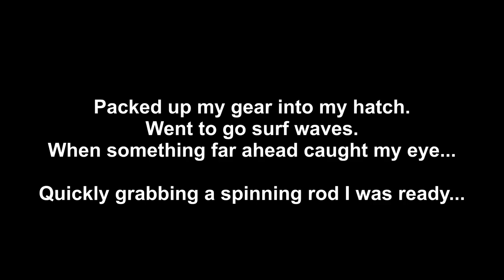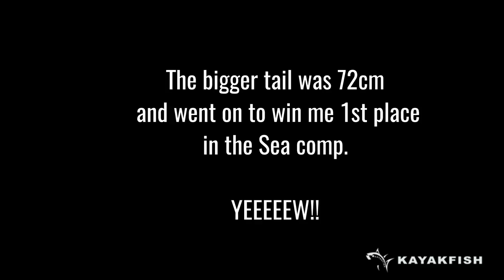KAYAKFISH Witsand Classic 2019 Kayak Fishing Comp (PART 2) Yellowtail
Wheeee!! FINALLY!

So after paddling around for about 30km (+-) I decided to call it quits... No fish for me for the comp...

Got my phone out and messaged the Goose, "No fish, might go surf around while waiting for Scott and them. So bummed"
Her response: "Don't stop, don't give up!!"

Hmmmm okay so I decided to head out through the tiny waves and mess around in the backline.

I saw some white water at the back, thinking it was waves but a few fins caught my eye... Quickly taking out my spinning setup, I paddled myself ragged to get there asap!!

Huffing and puffing I managed to get there. YELLOWTAIL!!

I threw my tiny spinner which did nothing, I changed to my 40g Chrome anchovie spinner from Big Catch and 2nd cast I got vas!

Securing myself 1st place in the Sea division!!!

Cheers buggers!